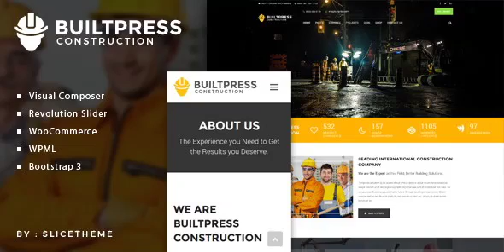BuiltPress - Building Construction WordPress Theme | Themeforest Website Templates and Themes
BuiltPress is a clean and responsive theme for construction, building, plumbing, heating, painting and tiling as well as home maintenance companies. This premium WordPress Theme covers all you need for a business website, service, testimonial, client and team members pages. Plus, BuiltPress includes plenty of customization options that allows you to change the visual style of any elements without touching to single line of codes. Features Overview Customizable Header Layouts Customizable Title Area Layouts Sticky Header Title Area Parallax Background Section Parallax Background Section Video Background Visual Composer for WordPress ($28 value) Revolution Slider ($18 value) WooCommerce Integration Retina Ready Wide & Boxed Layouts Advanced Admin Panel Demo Content Import with One-Click Custom Post Formats (Standard, Gallery, Quote, Video, Audio) Custom Post Types (Project, Service, Team, Testimonial, Client) Customizable Footer – choose from 1 to 4 column layout WPML Plugin Integration Translation Ready! Full Localization support with .po .mo files Unlimited Color Skins 650+ Google Fonts SEO Optimized Child Theme Compatible Easy to Customize

download BuiltPress - Building Construction WordPress Theme | Themeforest Website Templates and Themes